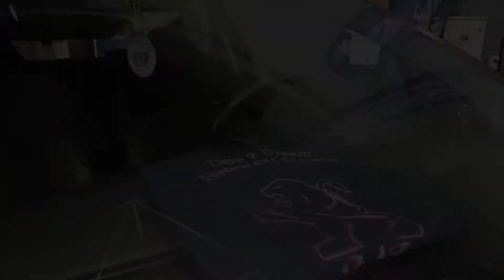Great-Lion - Show Kortrijk België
This was a show in Belgium. The owner of this car used our products for his car that was standing on the show. He was very happy with the result of the products.